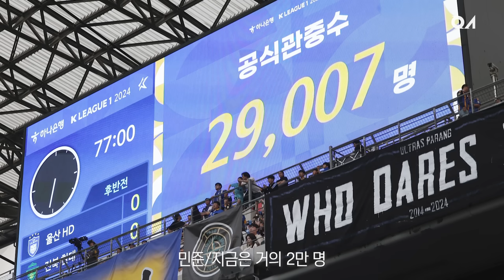[WELCOMEBACK] 전역을 명 받고, 울산을 지키러 온 두 사나이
전역을 명 받았습니다!🫡
더욱 늠름해져서 돌아온 김민준과 원두재✨

우리가 발까지 공유하는 사이였던가요?🦶🏻
사상 최초 족욕 카페에서 진행된 컴백 인터뷰! 많관부😉